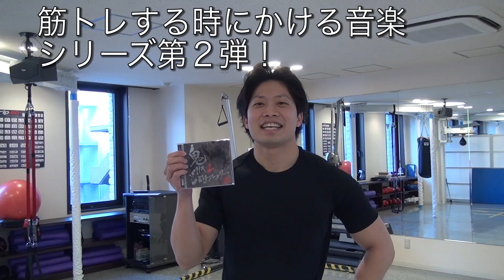筋トレにお薦めの曲！鬼MIX2！続きはリアルプレイで！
続きの動画はこちらから。